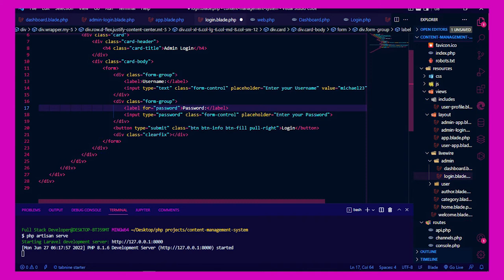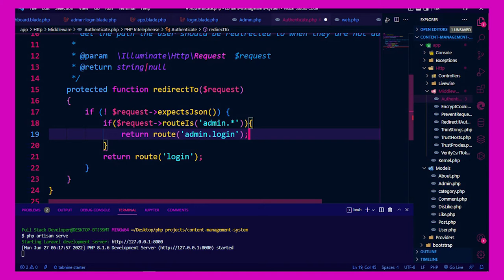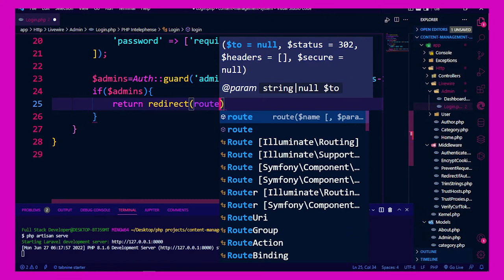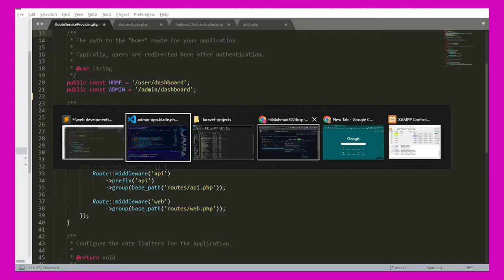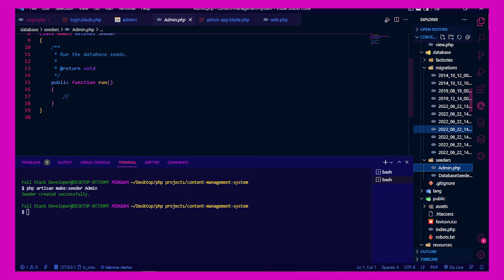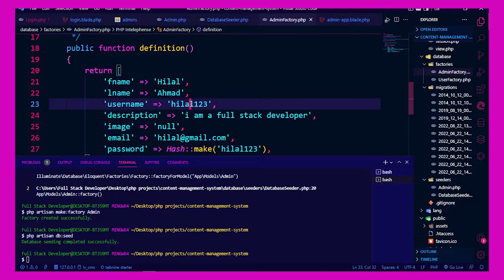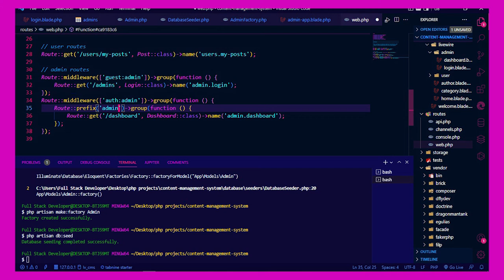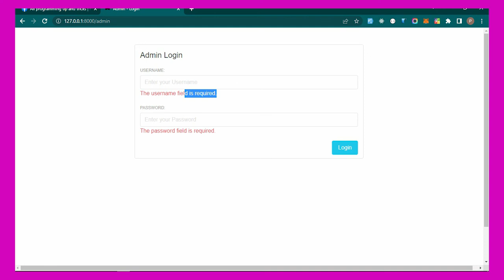#4 Admin Login and Logout | Laravel and livewire | CMS project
in this video we will show you how to make admin login and logout